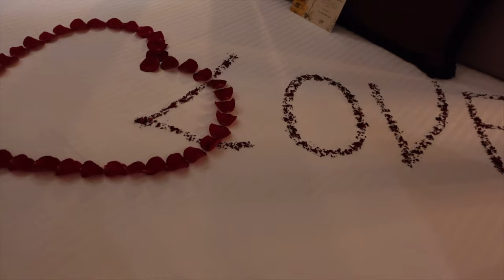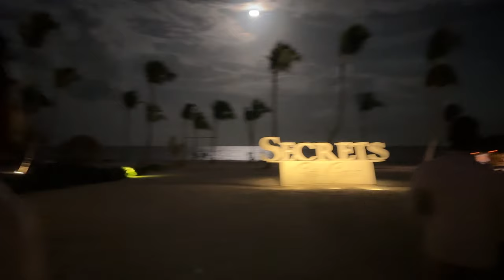VLOG SEMANAL ♡ (Vacaciones de aniversario part 2, las vacaciones mas ricas que he tenido)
♡COLABORACIONES:
Preguntas frecuentes:
Soy Dominicana tengo 23 años :) y vivo en Estados Unidos.

xooxo